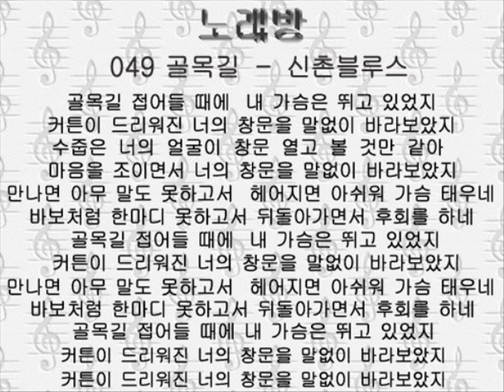049コルモッギル 골목길－신촌블루스